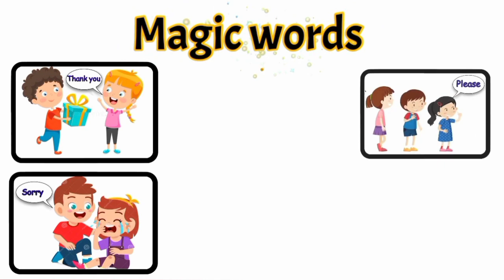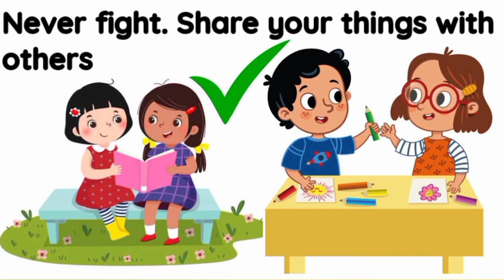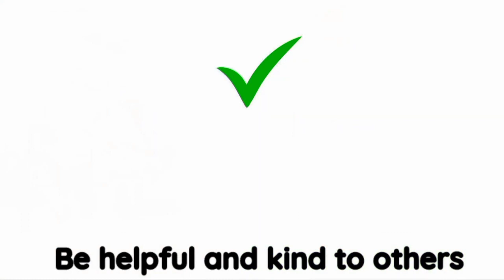Popular Good Manners Song for kids | Little Marvels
Good manners are like the secret code of kindness that children can carry with them through life. They include saying "please" and "thank you" to show gratitude, using "excuse me" when interrupting, and offering a polite "sorry" when they make mistakes. Teaching kids to greet with a smile, make eye contact, and shake hands builds their social confidence. Encouraging them to share, take turns, and listen attentively fosters empathy and teamwork. Good table manners ensure pleasant mealtimes. These polite behaviors help children develop strong relationships, succeed in social settings, and become respectful, considerate, and responsible individuals, contributing to their personal growth and the well-being of society.